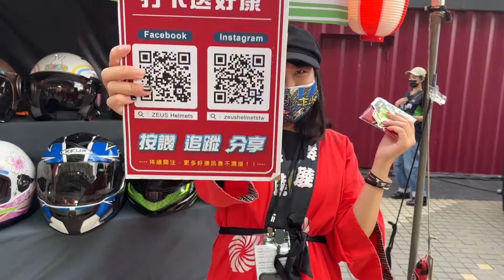2021 kawasaki 一崎入魂 x ZEUS獻禮 part 2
ZEUS尬kawasaki，ZS-1800B配ZX10R
酷帽配帥車的絕配組合，搶先看！
樂編知道，香車配美人是不敗公式(福利time)
直播大來賓妍言跟我們一起燃燒重車魂
幫大家準備帶好情侶帽ZS-813 AN35囉！

別忘了給我們更多的支持~